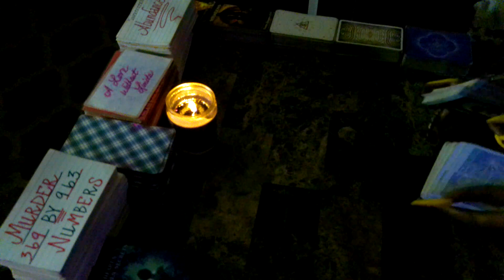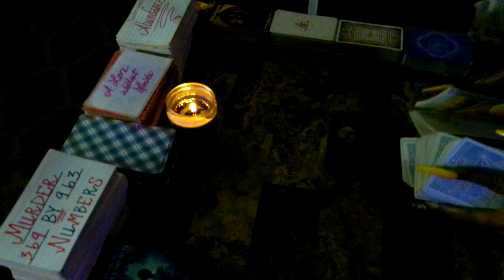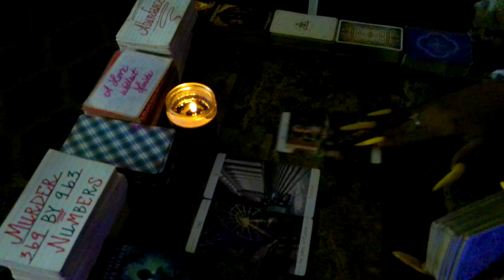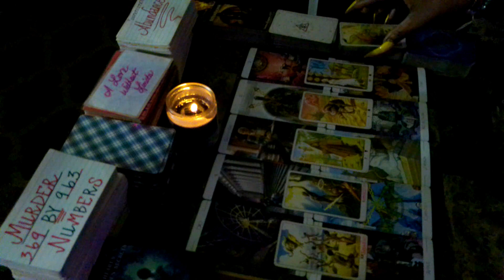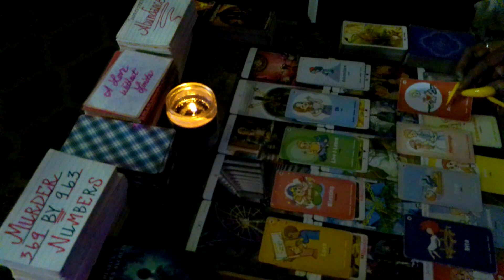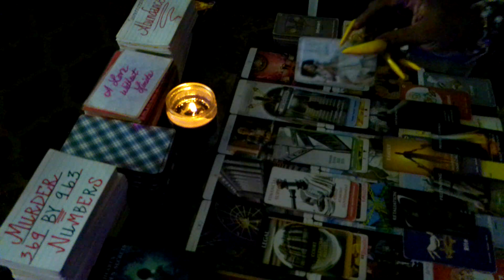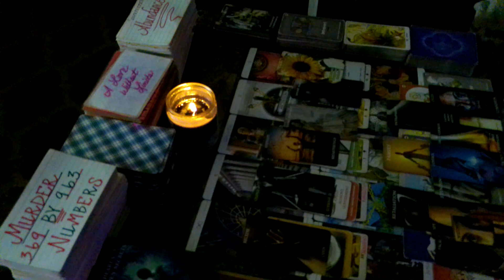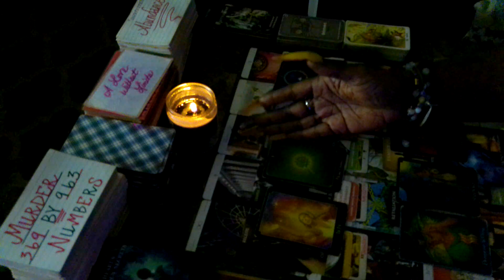YOU HAVE EVERY RIGHT TO BE DEFENSIVE & PROTECT YOURSELF